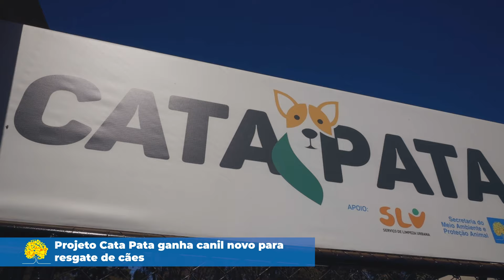Projeto Cata Pata ganha canil novo para resgate de cães